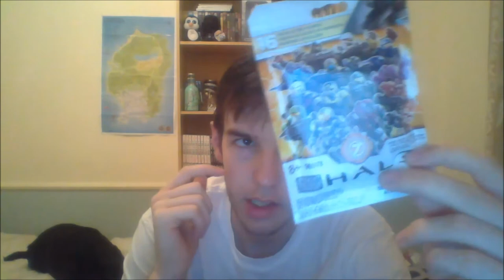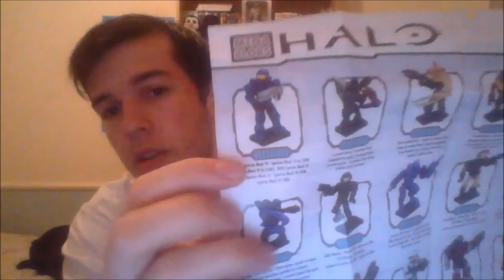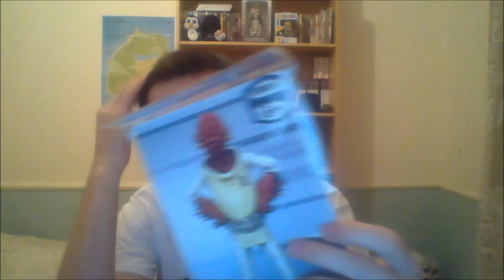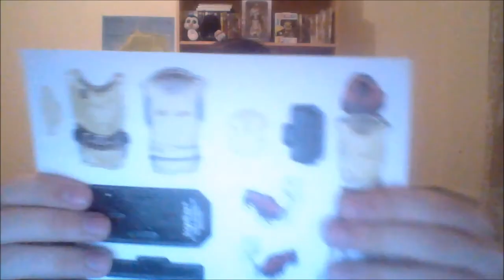Déballage (Unboxing) - GEEK PACK Mai 2015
✔ OUVRE LA DESCRIPTION, OUVRE DU BONHEUR ✔
☆On se retrouve pour le Geek Pack de Mai☆

☆Event Facebook pour la rencontre abonnés à la Paris Games Week 2015

✖ Je ne gagne rien grâce á mes vidéos! Merci de respecter la communauté. Toute insulte sera contrôlée par un ban ✖